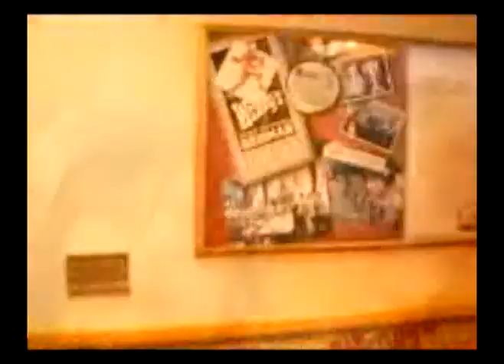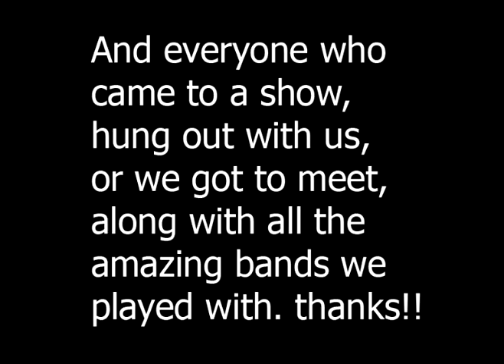The Heisman Hopefuls/Mat Parsons Official Winter 09/10 tour video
A compilation of some of our adventures on the road!